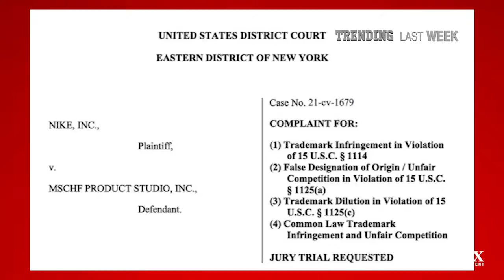Quavo Denies Physically Abusing Saweetie || Nike sues over Lil Nas X 'Satan Shoes'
TRENDING LAST WEEK

A viral video of Quavo and Saweetie in an elevator fight proved to be the biggest news of the week.

Beyonce and superstar couple Shawn Mendes and Camila Cabello being victims of robbery in Los Angeles was also major news.

Additionally, there was a viral April Fool prank about Jay Z releasing an album with Olamide, Sarkodie, Femi Kuti, and Nasty C.

Catch all the exciting news of the week in this video

00:00 - Intro Summary
00:21 - Intro Montage
00:41 - Quavo and Saweetie elevator fight
01:18 - Burna Boy Homecoming concert
01:52 - Jay Z Ascension album prank
02:33 - Mr. P - The Prodigal album
02:55 - Bella Shmurda releases new track titled 'World'
03:09 - 'Peaches' by Justin Beiber and 'Coming' by Naira Marley
03:28 - Lil Nas X Montero Satan Shoes
04:16 - ‘Framing Britney Spears’ documentary
04:36 - Godzilla vs. Kong breaks record on opening day
05:13 - Beyonce, Shawn Mendes, and Camila Cabello victims of burglars
05:52 - Outro